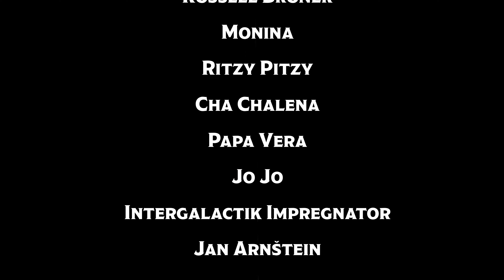MISS COOL CAT - CHERRY BOMB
The second single from upcoming album GANGSTERS OF LOVE

The new single CHERRY BOMB, is the iconic song from the Runaways! MISS COOL CAT is the featured artist of the new SONNY VARGAS & PRAGUE BURLESQUE album called GANGSTERS OF LOVE. She’s a bombshell and does a powerful debut as a singer. The whole cast of the Prague Burlesque show attended at the garden party to support the new music-project. An extravagant rock epic!

Music & lyrics: Joan Jett, Kim Fowley | Vocals: Miss Cool Cat | Drums & Bass: David Jahn | Guitar: Matěj Morávek | | Recorded & Mixed by David N. Jahn | Mastering: Gordon Bahary at Richt Touch Entertainment Inc | Recorded at DEEP SIDE STUDIOS | Record Label: DEEP SIDE RECORDS | Produced by David N. Jahn

Video directed by Andreas Gold | D.O.P.: Natálie | Editing: Andreas Gold | Cast: Miss Cool Cat, Sonny Vargas, Russell Bruner, Coca Valente, Monina, Ritzy Pitzy, Cha Chalena, Papa Vera, JoJo, Intergalactic Impregnator | A Cheddar Creek Production

Special thanks: Andreas Gold, Jan Arnstein, Hendrick’s Gin